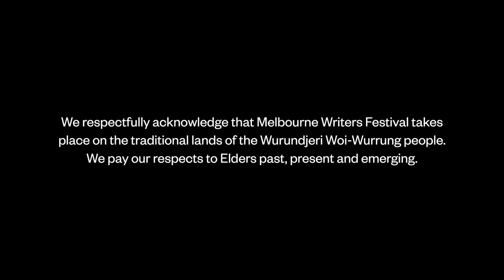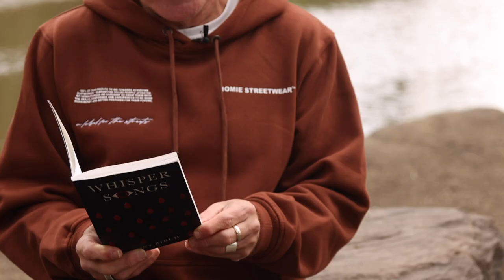Writers on Film: Tony Birch reads Whisper Songs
Melbourne Writers Festival presents a short documentary series mapping the creative lives of local authors Jennifer Down, Sophie Cunningham and Tony Birch.

Writers on Film features self-narrated tours of the neighbourhoods that informed award-winning works including Our Magic Hour, City of Trees and Ghost River, all within the UNESCO City of Literature, Melbourne.

Supported by the Besen Family Foundation and City of Yarra